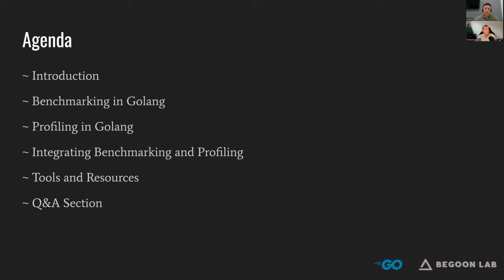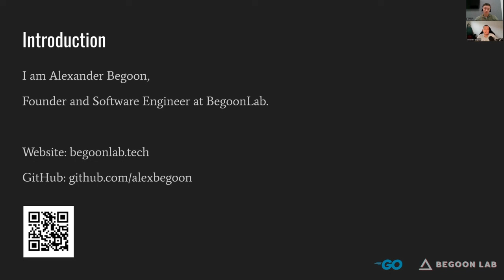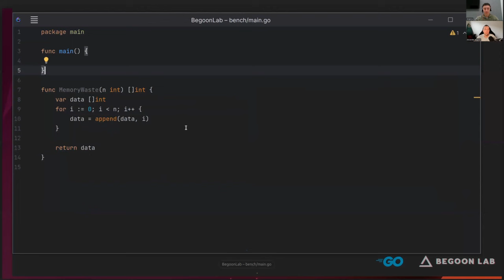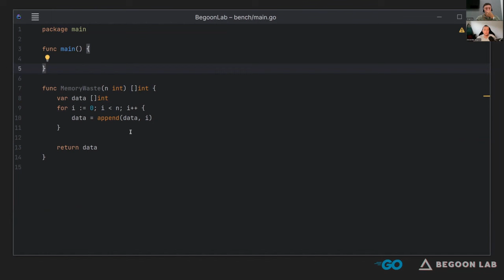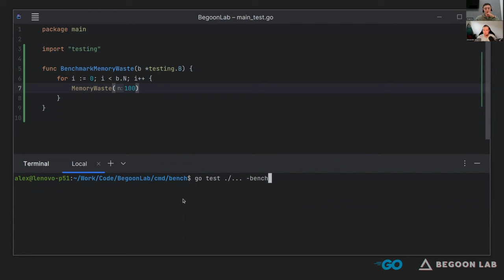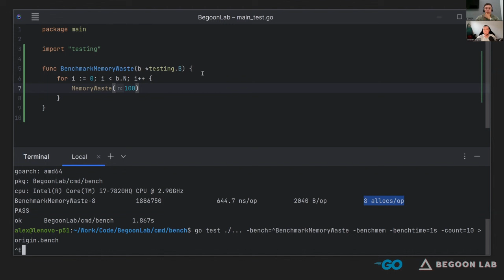Golang Live | The Art of Performance: Profiling & Benchmarking in Go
In this episode, Graeme King hosts Alexander Begoon to explain the concept of benchmarking and profiling in software development.

We'll also discuss the reasons for benchmarking/profiling, such as identifying performance bottlenecks, memory leaks, and CPU-intensive operations.

Check out the how you can get involved in our channel

Amicus Recruitment help businesses connect with the best Software Engineering, Cloud & DevOps and ERP professionals across UK, US & Europe.

We partner with some of the top global brands providing both contract and permanent recruitment solutions when they need us the most.

We are passionate about the tech community and are committed to help drive exposure to these technologies by writing blogs, sharing content, arranging meetups & working on some of the absolute best requirements on the market.

Within every great tech business, are amazingly talented people. Our passion is to connect these people to the organisations who produce some of the best tech products in the world.